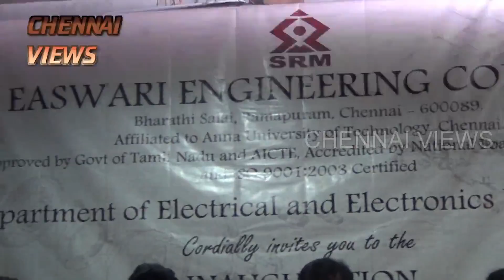Easwari Engineering College SEEE Inauguration 2011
Student President Mr.Karthick Krishna, HOD Dr.A..Peer Fathima,EEE Department,Principal Dr.K.Abdul Ghani,
Chief Guest Er.B.Sampath,Vice President and SBU Head, W.S  Industries(india) Ltd,Vice Principal Dr. K. Kathiravan,Coordinator Mrs. Venkateswari,Student Vice President Mr.Gauthaman.